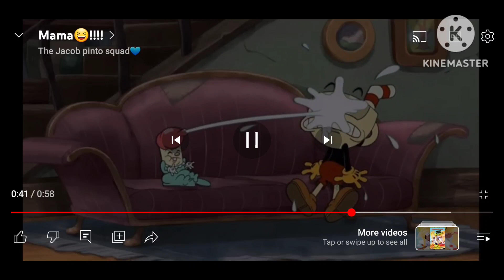Baby Bottle Spring at Cuphead with Milk for 10 Hours